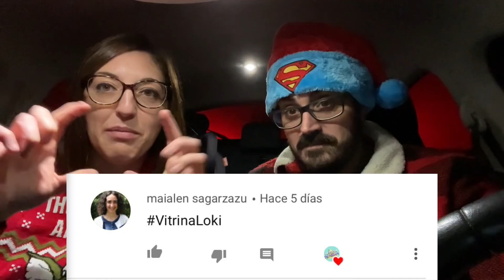Nuestras pelis navideñas!! 🎅 🎄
Hola, Vitriners!! Hoy os cuento con Javi unas cuantas pelis de navidad que todos conocemos, pero que siempre está bien volver a ver en estas fechas.